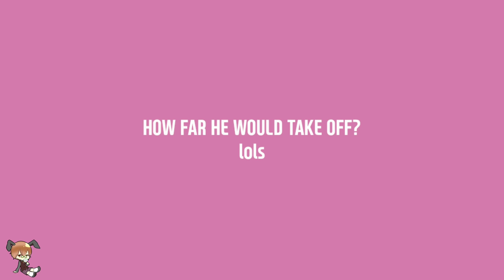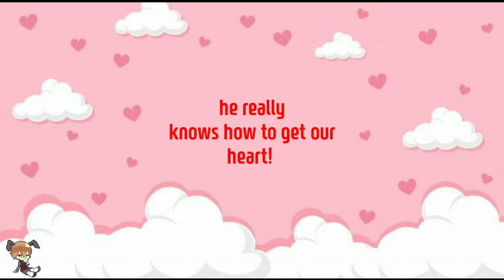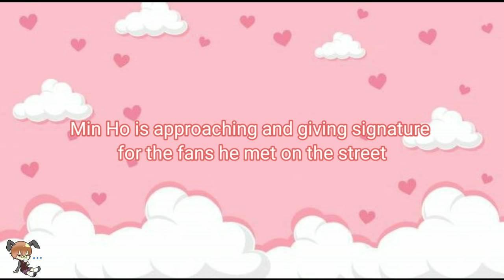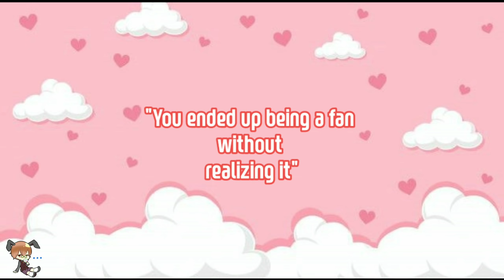You will fall inlove with Lee Min Ho after watching this ❤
How Does Lee Min Ho React To His Fans? // Ended Up Being A Fan w/out Realizing It ❤ MinHo Oppa

How much do you appreciate an actor like Lee Min Ho?
Do you really know how he approach his fans? with or without fan signing event?

In this video, I will show you how Lee Min Ho reacts to all of his fans. You maybe or maybe not know yet how he shows his endless love to all. He can even remember his fan!  He's a sweet guy who will not just walk past the fans. I also notice that Min Ho always say thank you to all the fans who values him and even without fan signing event and was approached by fans,  he never hesitate to catch up with them. I think after watching this, you will like him even more..

If you saw someone re-uploaded my video, please report to me.

I hope you enjoy and like this whole video.

★ Sorry if I may have some errors in this video.